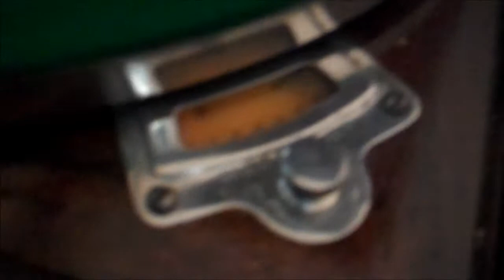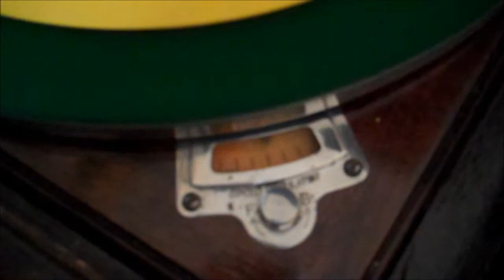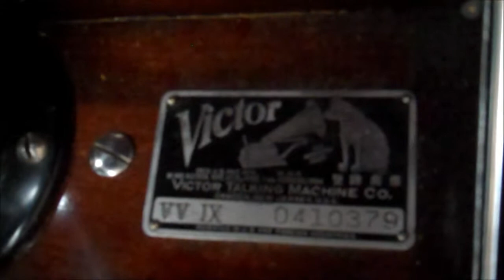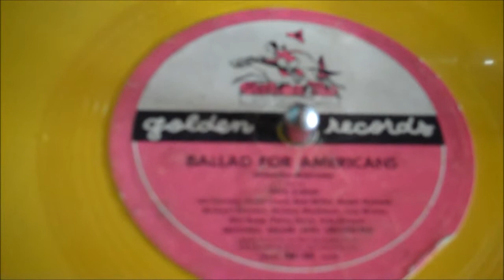Ballad for Americans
Children's record played on 100 year old Victrola 78 RPM.
Dick Byron, Art Carney, Anne Lloyd, Bob Miller, Ralph Nyland, Michael Stewart,  Miriam Workman, Lois winter, Phil Reep, Percy Dave, Ade Revere, Mitch Miller and his Orchestra
Sandpiper Press/ Simon and Schuster.  Golden records.